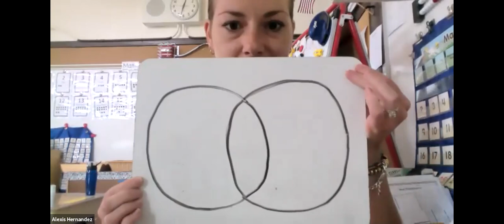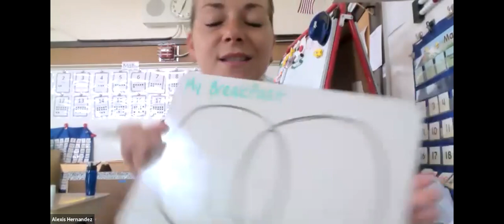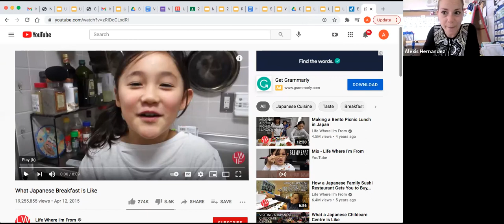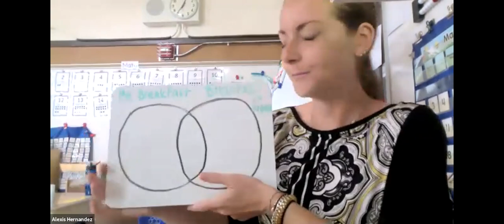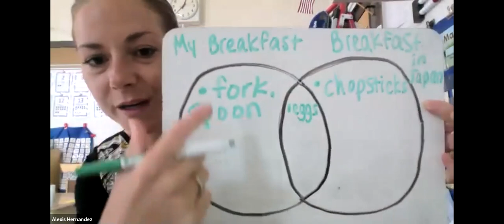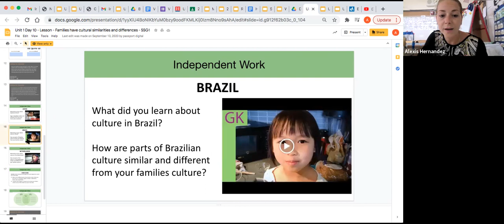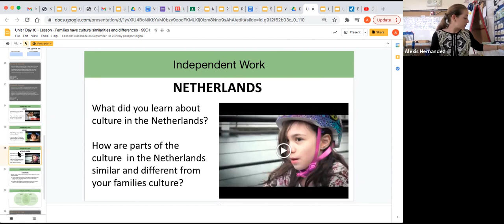Unit 1Venn Diagram Support for Day 10SPEDSSG1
This student-facing video helps 1st grade students working on Unit 1 Day 10 better understand the concept of a Venn Diagram. The video helps them to compare and contrast their culture to different cultures around the world and helps to model how to complete the independent work portion of the lesson.